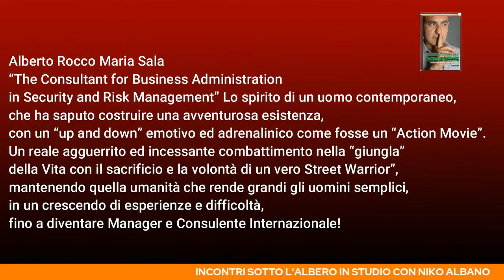WBE CHANNEL INCONTRI SOTTO L'ALBERO CON NIKO ALBANO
ENTERTAINMENT WBE CHANNEL NEWS 24 SANDRO RAVAGNI PRESENTA INCONTRI SOTTO L'ALBERO CON NIKO ALBANO